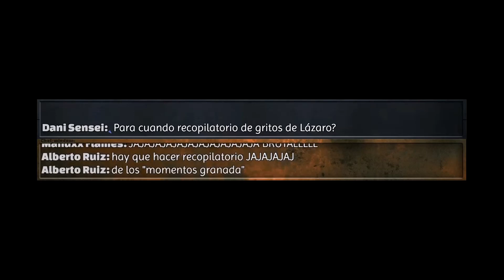EL RECOPILAPLOF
Lazaro ha demostrado dos cosas todos estos años: ser un manco a los videojuegos y no saber aguantar estoicamente cada vez que la fastidia. Empezamos el 2023 con un recopilatorio de momentazos: La madición de las granadas, Among Us, momentos WTF...